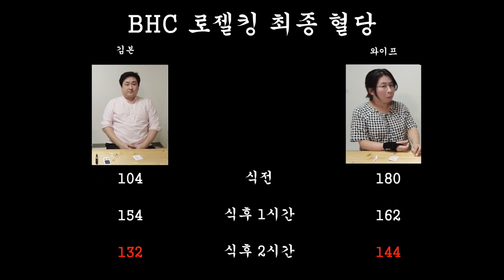BHC 로젤킹 치킨 / 당뇨 관리 간식 으로 괜찮은 치킨 과연 로젤킹은 어떨까?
얼마전 BHC 신메뉴 소식을 듣고 우리의 마지막 희망 치킨을 등한시 할 수 없기에...
하지만 주의사항
다 아시쥬?
당뇨 관리 차원에선 괜찮은 음식이지만 다른 성인병엔 치명적일 수 있으니
자주 드시면 안된다는 점~!!!
김본이의 각종(?) 성인병 관리 또한 해야 하기에 저희도 영상 찍을 때 외엔 노노!!
혈당 관리 혈압 관리 우리모두 화이팅~